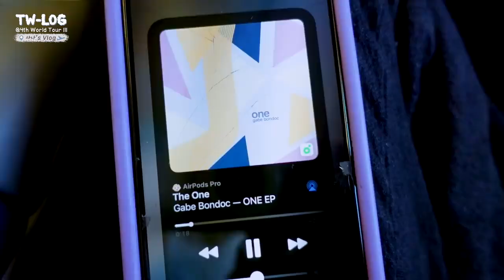READY-TO-BE WOLD TOUR VLOG WITH SANA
this is not real ac of sana
this is fake
only made for once
what happened if sana of TWICE HAD A YOUTUBE AC